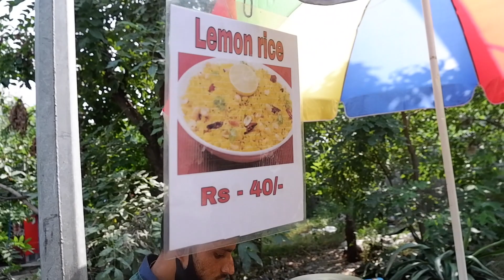Mobile Restaurant By A 59 Year Old Man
This good Man is Loved by many due to his sweet and humble nature. He has been running his mobile restaurant for six years to support his family in Delhi. His food is made of passion and love; healthy and delicious. You will crave daily, for sure. Love and Respect to Mr. Vidya!

VIDYA MOBILE RESTAURANT
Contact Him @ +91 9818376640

Location: Right at the back of Vasant Vihar Metro Station Gate 2, New Delhi, India

Serving from 9:30 AM - 3:30 PM, Mon - Sat